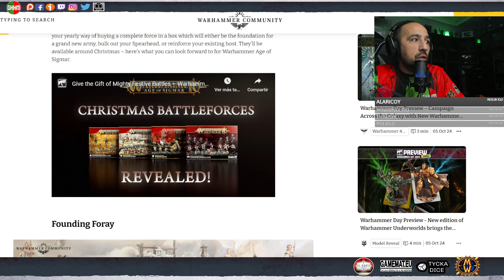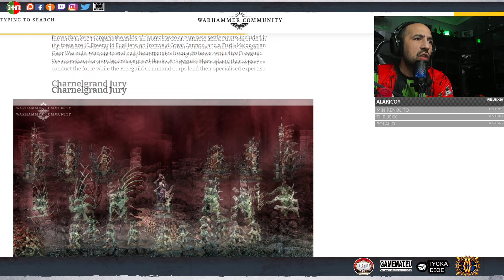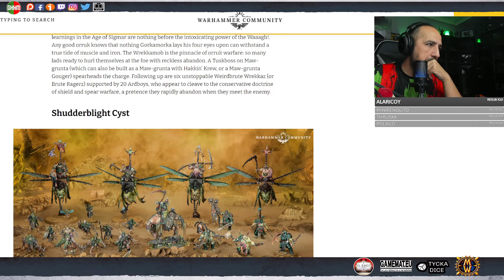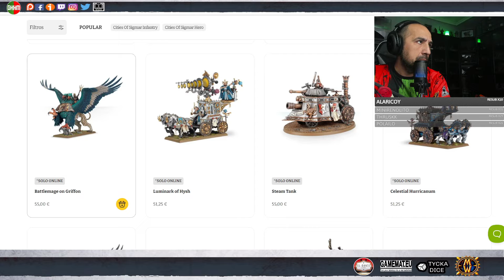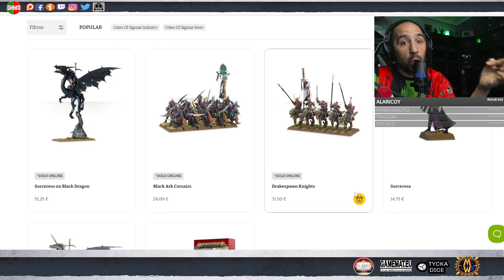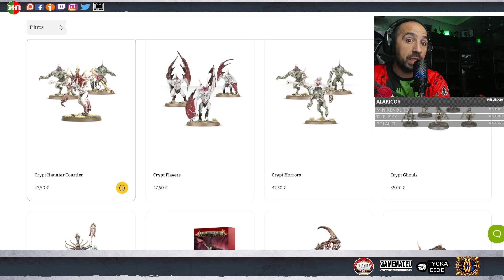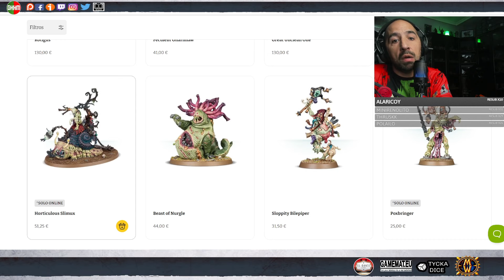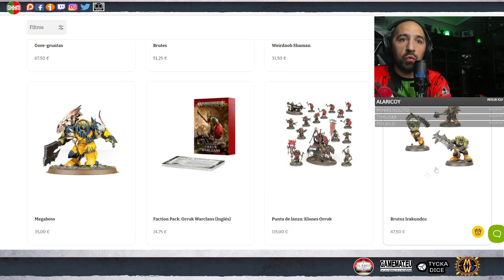Armies Baratos Age of Sigmar I Battleforces Cities of Sigmar, Fec, Ironjawz y Nurgle I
Warhammer Wikis:
*Wiki40k: